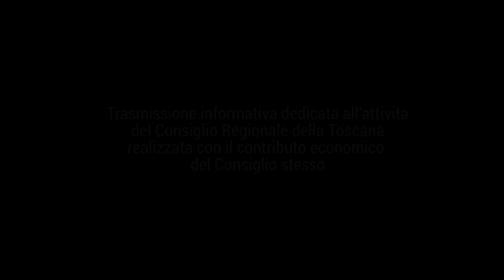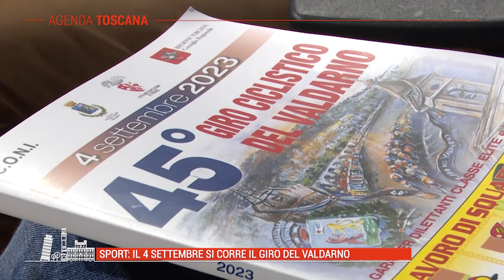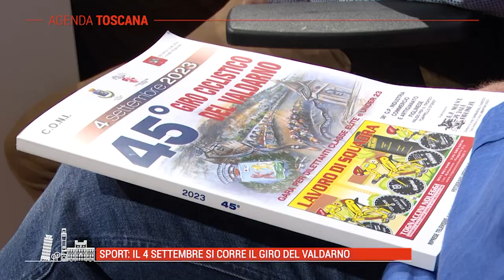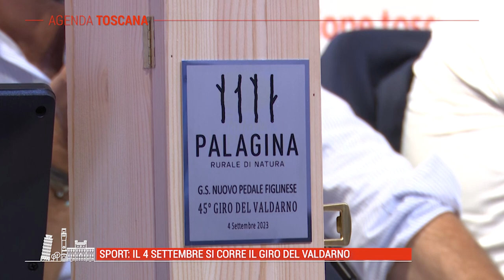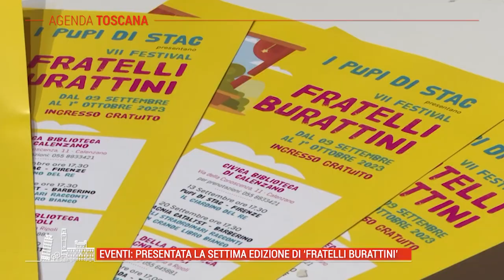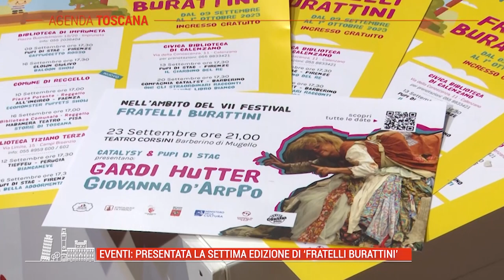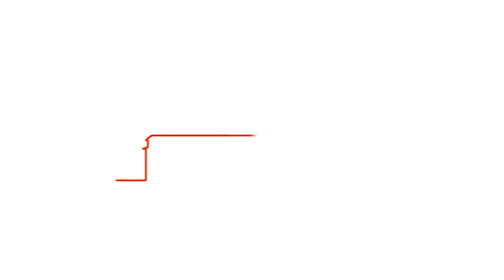TELE IRIDE - Agenda Toscana